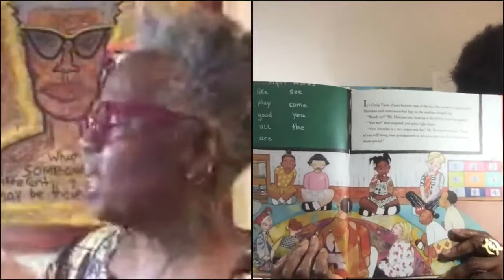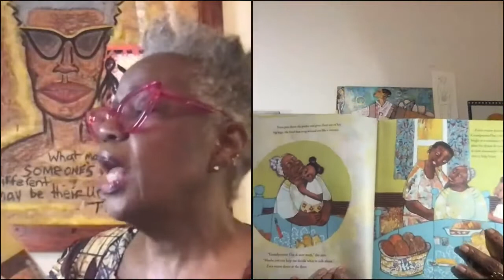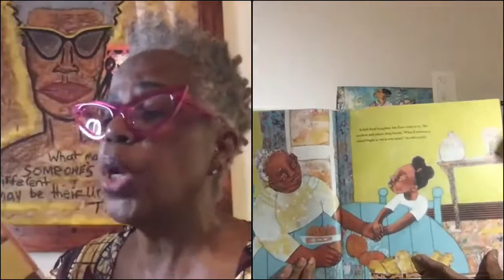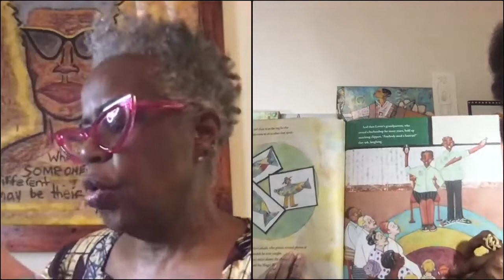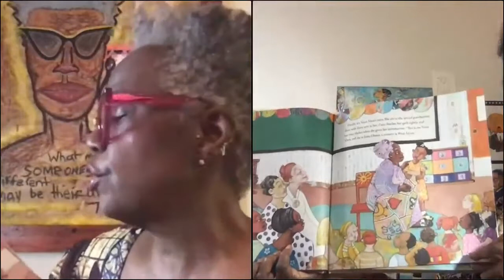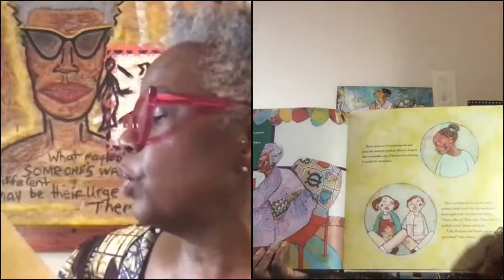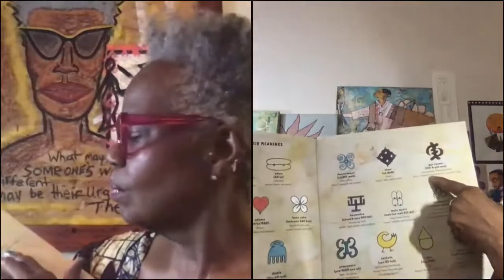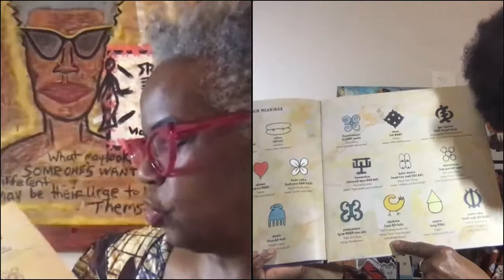Tricia Elam Walker & April Harrison, "Nana Akua Goes to School"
Zura is excited to bring Nana Akua to school for Grandparents’ Day, but she’s also a little nervous. Nana was raised in Ghana, and the traditional markings on her face, which symbolize beauty and confidence, make her stand out. What if people are afraid of Nana? What if they laugh? Nana has no such worries, and comes up with the perfect plan to help Zura’s classmates celebrate what makes them each unique. Warm prose and layered, evocative illustrations portray the deep love between Zura and Nana Akua and their pride in their culture and history. Ages 4-8.